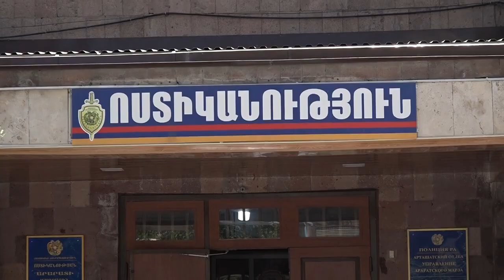Արտաշատի ոստիկաններն ապօրինի թմրաշրջանառության դեպք են բացահայտել